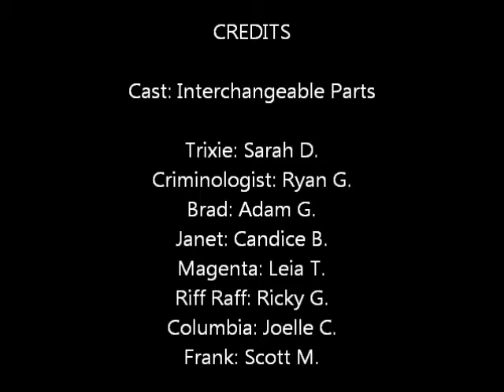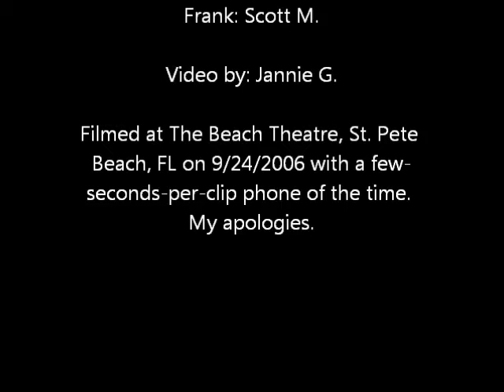2006-09-24 Rocky Horror - Interchangeable Parts (IP) cast show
Clips from an Interchangeable Parts cast show performing "The Rocky Horror Picture Show" (1975) live. Clips recorded by Jannie with a 2006-era phone when video was a new feature with clips lasting only seconds. Cast websites: RHPSIP.com and Facebook.com/rhpsip. The cast performs weekly in Tampa Bay, FL. Credits... Trixie: Sarah, Brad: Adam, Janet: Candice, Magenta: Leia, Riff: Ricky, Crim: Ryan, Columbia: Joelle, Frank: Scott.